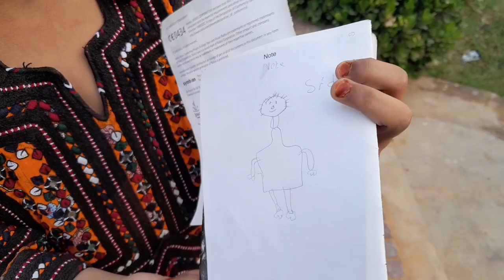"Whistle While We Weed:Little Gardeners, Big Grins,& A Whole Lot Of Fun" |vlog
"Step into the heart of our enchanting courtyard garden as we embark on a day filled with laughter, love, and lively cleanup adventures with the kids! Join us in the midst of blooming flowers and leafy wonders as we turn mundane chores into magical moments. From playful cartoons to the contagious joy of tiny gardeners, this vlog captures the essence of a day where smiles blossom, and family bonds flourish amidst the greenery. Discover the beauty of simple pleasures as we nurture both our garden and the precious memories we create together. It's a tale of giggles, growth, and the genuine warmth that radiates in our outdoor oasis. Come along on this delightful journey as we embrace the charm of nature and the heartfelt joy it brings to our family!"

GardenGlee 🌿,FamilyFunTime 🌺,CourtyardChronicles 🌼,KidPoweredCleanup 🍃,SmilesInBloom 🌸,NatureNurtures 🌳,CartoonCleanup 🖍️,BloomsAndLaughs 🌻,JoyfulMoments,OutdoorAdventures 🏡